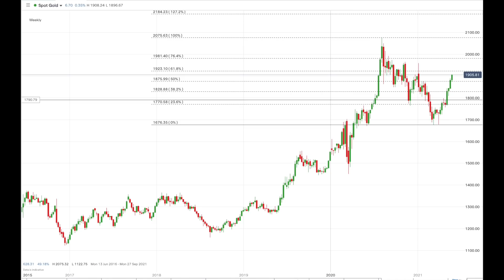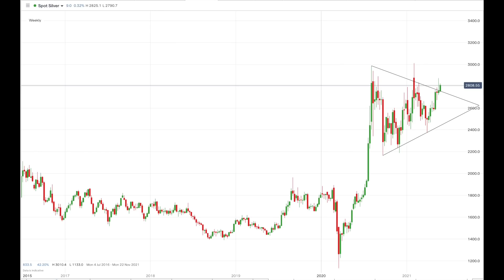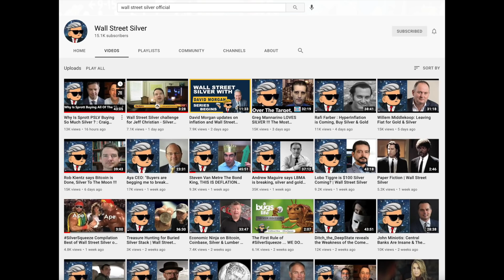Gold and Silver Continue to Climb a Wall of Worry.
Today we will look at the technical picture for gold and silver and how after climbing through four big figures sentiment in the gold market is still not even that positive.